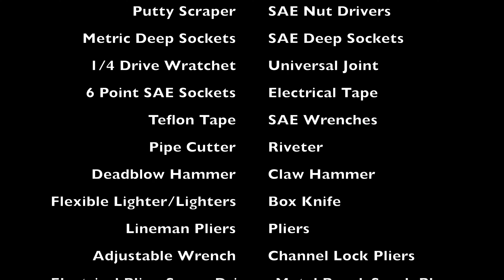Sailboat Toolbag | Deep Draft EP5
Here is a little peek at what I have in my sailboat toolbag. I have been having engine trouble and my toolbag has come in very handy.  I first noticed my buddy carrying a small toolbag with him every time he went sailing.  I decided to put my own sailboat tool bag together.

This whole sailing journey started when I watched a video from Alternative Lifestyles. It features the crew from SV Delos and their journey of 10 years traveling around the world in their sailboat. I was hooked and am preparing myself to follow the same journey. I plan to learn how to sail, take my sailboat out and practice my sailing techniques, and eventually upgrade to a larger bluewater sailboat. The plan is to circumnavigate the world and do mission and relief work along the way.